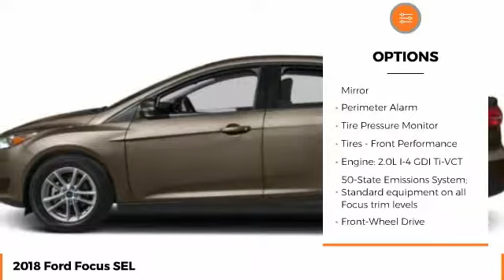2018 Ford Focus SEL Used C1554A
You'll love this 2018 Ford Focus. This is a 4dr car you'll want to take home. Call and get in touch with Jacky Jones Ford Lincoln directly, and be the first to open the 4dr car door today!